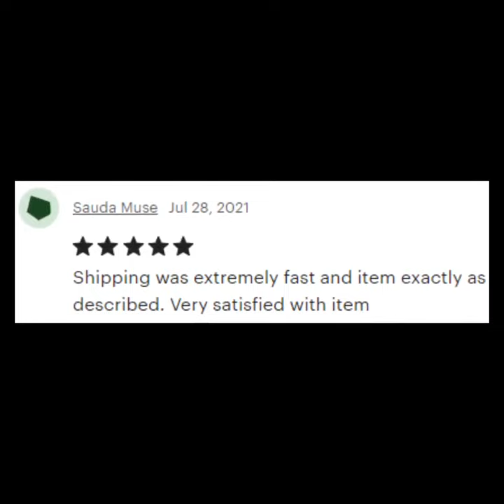Artificial Boxwood Tree Topiary Cone 30 Indoor Outdoor Pre Potted UV Rated FREE SHIPPING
🌼Bring the outdoors inside with this beautiful faux cone-shaped topiary boxwood! This lifelike, durable, UV-resistant 30” cone boxwood is an aesthetic fit for just about any part of your house. Indoors or outdoors.

🌼Best of all, it will literally last forever! Being made of plastic, there is no need to water, maintain or prune your boxwood. If you live somewhere that can't support live plants (or if you simply don't want to), this is the topiary for you!

🌼Our cone boxwood isn't a real live plant, but better! Made of 100 percent plastic, you don't have to worry about watering, feeding, sunning, or protecting it from hungry house pets. You get all the beauty of a live cone cedar topiary but put in none of the required work. With a life as busy as yours, who could ask for anything more?

🌼Our artificial cone topiary will stand out in any home. It stands three feet tall and weighs less than 20 pounds. This faux cone will automatically make any room look twice as inviting. Add one of these coned beauties around your entryway or doorway, and your guests will feel welcome before you've even said hello and offered coffee or tea.

🌼Your lifelike cedar boxwood plant comes with its own basic black planter pot, but if you want your cedar in something more ornate, go for it! Simply slip the planter's pot into your preferred container -- just like that, your cedar becomes estate-worthy, seamlessly adding a gorgeous contribution to your home decor.

🌼Does the shape of our cedar topiary seem familiar? Yes, it does look much like a Christmas tree. Decorate it with ornaments, candy canes, garlands, pictures of your kids with Santa, and anything else that brings out your Christmas spirit. Or, leave your topiary as is and simply appreciate the lush greenery. This plant is completely customizable to your needs and wants.

🌼The synthetic cone cedar is UV and weather-resistant, due to its durable plastic nature. Harsh weather and extra sunlight won't affect your topiary. It can handle anything!